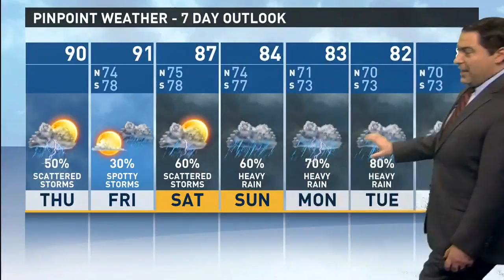8:30 a.m. Tropical Update: TS continues to strengthen in Gulf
8:30 a.m. Tropical Update: TS continues to strengthen in Gulf